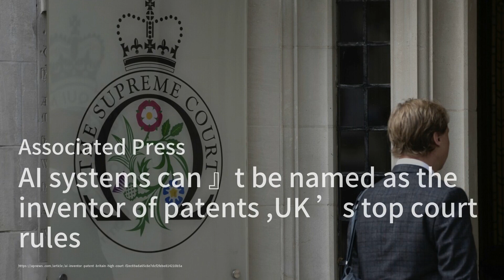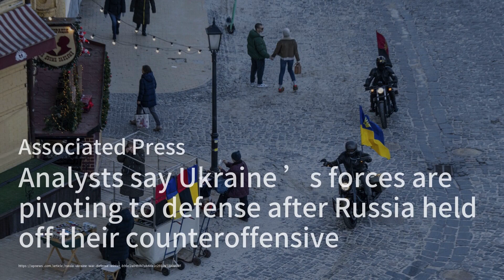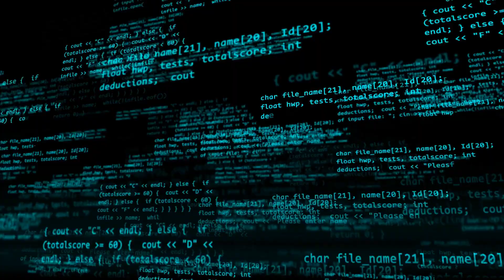爱尔兰将英国告上欧洲法院，因其通过了“麻烦时期”特赦法；准备发射：到2025年，中国的低空经济有望增加7000亿美元；英国最高法院裁定，人工智能系统不能被命名为专利的发明者：世界簡報20231221